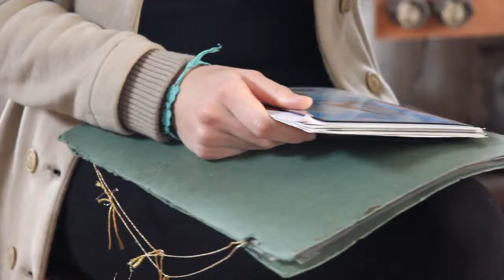Le dieci dita del falegname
Azelio Banella e Valentina Banella